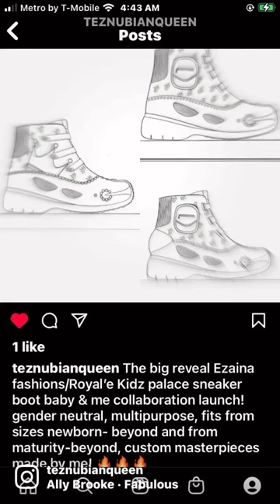Ezaina Fashions/Royal’e Kidz palace sneaker boots